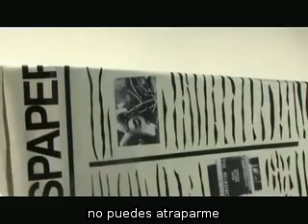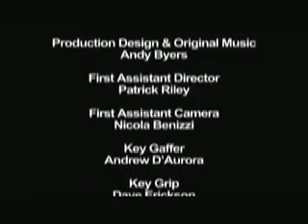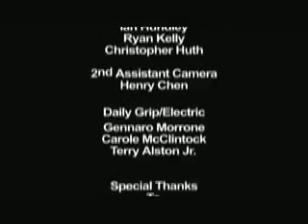Green Porno - Mosca.avi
Green Porno con subtítulos en español